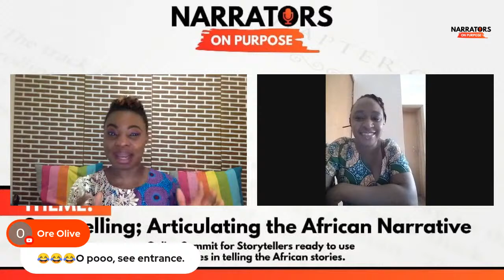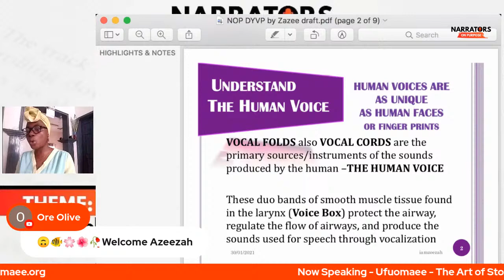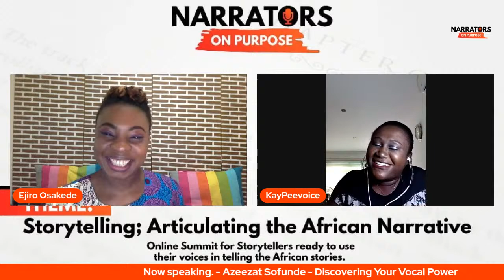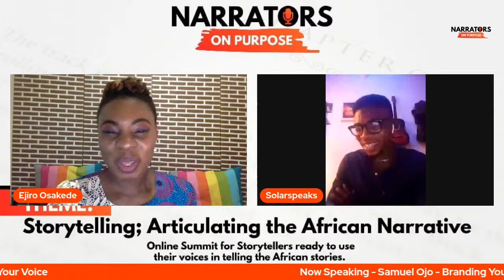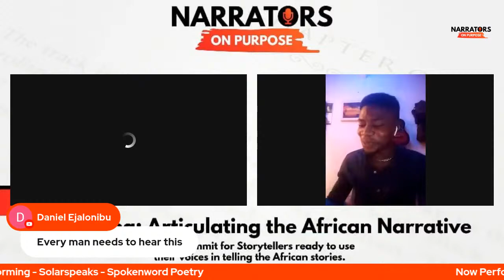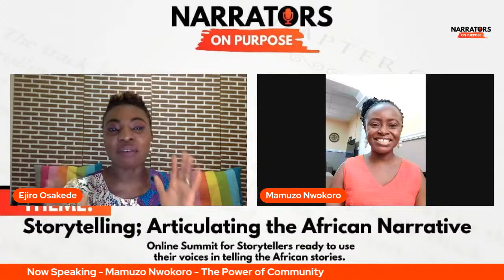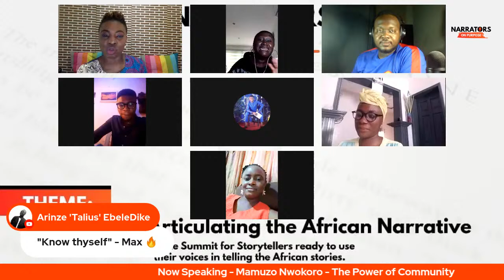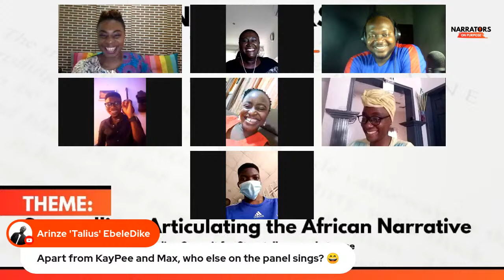NARRATORS ON PURPOSE SUMMIT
Storytelling; Articulating the African Narrative

Welcome to the NOP Summit. We are delighted to have you here and look forward to the value that you will receive from our seasoned speakers. As you join, do well to share the link to this broadcast with your friends who might need this.

Take notes, and also jot down your question as we will be having the Q&A session after the speakers are done with their sessions.